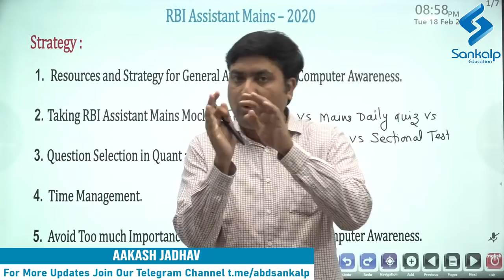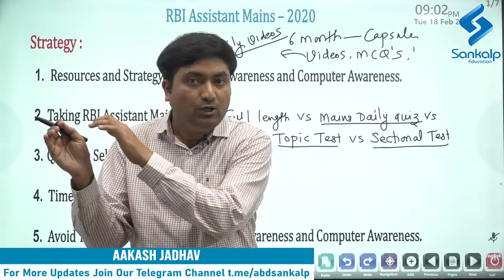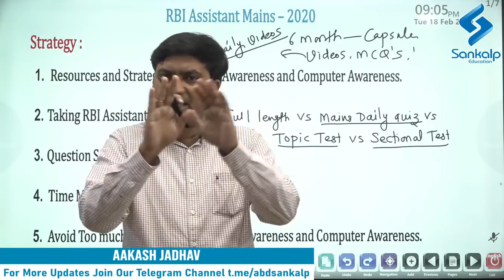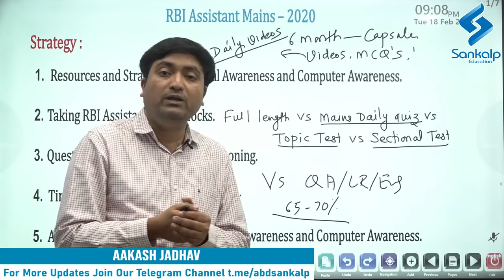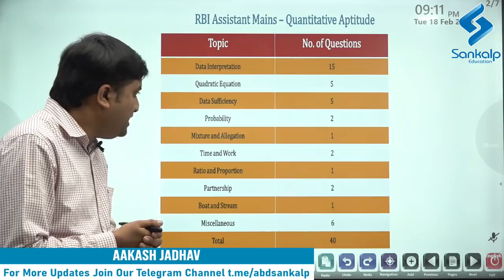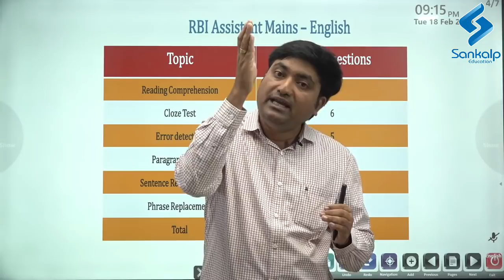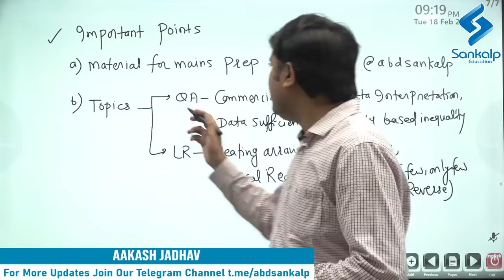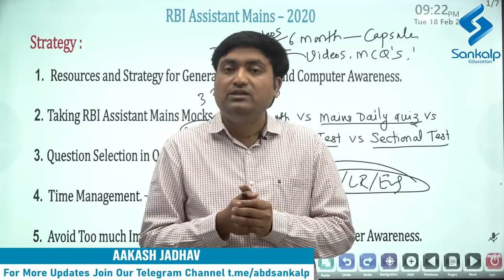RBI Assistant Pre Expected Cut off and Mains Exam Strategy by Aakash Jadhav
This Video informs students about RBI Assistant Pre Expected Cut Off and Preparation Strategy for Mains 2020. Quantitative Aptitude, Logical Reasoning, English Language, General Awareness, Computer Awareness preparation tips also been discussed in it.

Previous Important Video on RBI Assistant

Team Sankalp
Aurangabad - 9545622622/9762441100